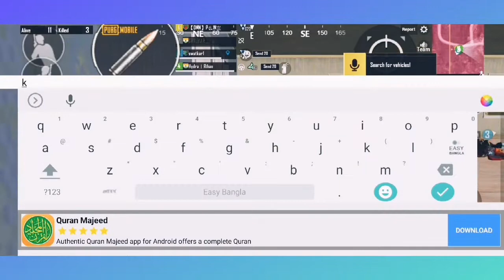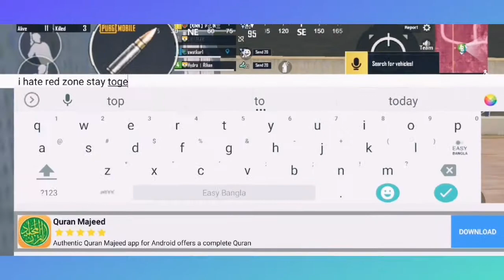My first gameplay on youtube in classic match watch the full video &likeshare comment and subscribe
wach the full video like coomment and share

watch the another player of Team DMN players

I am player Team DMN
as you know me as 【DMN】 P么1N
on PUBG MOBILE

WE NEED SOME MORE PLAYER IF U WANT TO JOIN ON DMN THEN PLZ CONTACT ON FACEBOOK
He will say u the rules

stay safe stay home and watch team DMN plays

we will live on every friday at 9pm on facebook stay  with us and be the player of TEAM DMN
SEE U LATER GUYS
.  HAVE
. fun
I am 【DMN】 P么1N